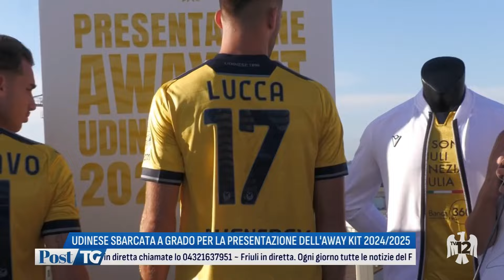POST TG | 15/08/2024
POST TG | 15/08/2024 - Produzione MEDIANORDEST - Segui TV 12 anche sul digitale terrestre! Visita il sito tv12.medianordest.it